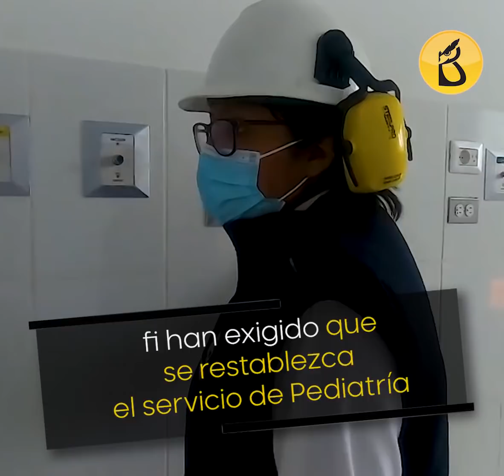Segundo debate presidencial con una baja | Al Vuelo Noticias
-Debate con primera baja. El segundo día del debate presidencial organizado  por la JNE ha asustado por lo menos a un candidato. Fue el caso de José Vega, quien postula por Unión por el Perú quien zafó del evento a  último minuto. Quien no dudó en asegurar que dará luz verde a Tía María y a otros 300 proyectos mineros fue el economista Hernando de Soto. Por su parte Daniel Urresti aseguró que fue el ministro del Interior con  mayor aceptación de la historia de la Republica peruana y Andrés Alcántara insistió en un cambio de constitución

-Vizcarra pide ayuda. Martín Vizcarra presentó una medida cautelar ante la Corte Interamericana de Derechos Humanos. Con lo que busca bloquear el pedido de 10 años de inhabilitación de ejercicio de cargos públicos, que esperan aprobar los otorongos. Sin embargo, los congresistas no se piensan quedar de brazos cruzados y le vienen metiendo turbo a las acusaciones para inhabilitar a Vizcarra lo más pronto posible.

-No postergan elecciones. Hoy se dio la primera visita del mandatario Francisco Sagasti a Arequipa, para asistir al hospital Honorio Delgado y atender otras necesidades del sector Salud. En declaraciones  sostuvo firmemente que las elecciones del 11 de abril están aseguradas, negando alguna posibilidad de que estas se posterguen a causa de la pandemia. “Se han triplicado los puestos de votación, se han tomado todas las precauciones del caso, se está informado claramente a la ciudadanía cómo votar con seguridad”.

-Obras culminan en hospital Honorio Delgado. El presidente de la República Francisco Sagasti estuvo este martes en la inauguración del área de Emergencia del hospital Honorio Delgado, recientemente remodelada por el Gobierno Regional de Arequipa. Las obras físicas demandaron una inversión de más de 6 millones de soles y demoraron cuatro meses en culminarse. Los médicos han exigido que se restablezca el servicio de Pediatría, que actualmente funciona de forma muy limitada debido a la falta de camas.